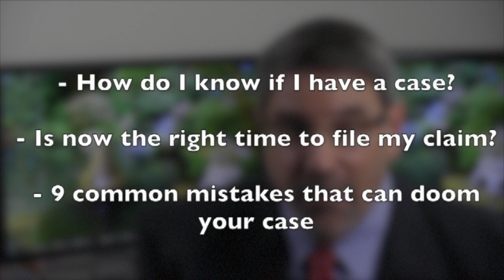Sjogren's Syndrome and Social Security Disability Claims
Can you win Social Security disability benefits based on a diagnosis of Sjogren’s Syndrome?

As I discuss in this video, my experience has been that Sjogren’s alone may not be enough to convince a disability judge that you cannot perform the tasks required at a simple, entry-level job.  However, Sjogren’s symptoms:
- dry eyes
- dry mouth
- skin rashes
- fatigue
- joint pain and stiffness
- dry cough

often reflect the presence of other autoimmune conditions.  Frequently, Sjogren’s Syndrome can be associated with debilitating medical conditions like lupus, rheumatoid arthritis or fibromyalgia.

Often it can be hard to “draw lines” when diagnosing autoimmune disorders and a Sjogren’s diagnosis can be part of a bigger puzzle.

Furthermore, medication side effects from some of the treatments used in autoimmune disorder care can create significant work limitations.  Fatigue, difficulty concentrating, and bathroom issues may themselves create impediments to reliable performance at work.

Jonathan Ginsberg
Social Security Disability Attorney